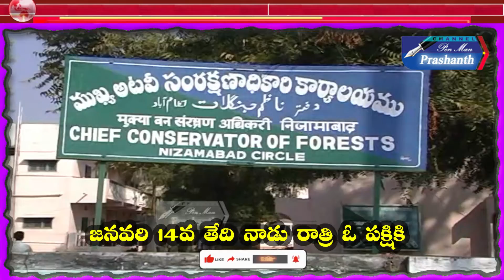SRSP బ్యాక్ వాటర్ పరిధిలో విదేశీ పక్షులు సందడి//Watch On//Pen Man Prashanth//In YouTube//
శ్రీరాంసాగర్ ప్రాజెక్టు బ్యాక్ వాటర్ పరిధిలో విదేశీ పక్షులు సందడి చేస్తున్నాయి.. ప్రతి యేట కొల్లేరు సరస్సుకు వలస వచ్చే ఈ అరుదైన పక్షులు ఇప్పుడు తెలంగానలోకి ప్రవేశించాయి...ప్రాజెక్టుల్లో నీరు పుష్కలంగా ఉండడంతో పక్షుల సందడి కనిపిస్తోంది...ఆస్ట్రేలియాకు చెందిన ఈ పక్షిని సిలికాన్ పక్షిగా పిలుస్తారు...చూడగానే ఆకట్టుకునే ఈ పక్షులు చేస్తున్న అల్లరి చూపరులను మంత్ర ముగ్ధులను చేస్తుంది..